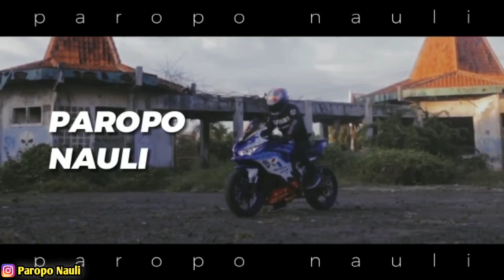TES DRAG!! Ninja ZX10R Vs ZX6R AYAM"IN CBR250RR DAN Ninja ZX25R |FLYBY KAYA MOTO GP